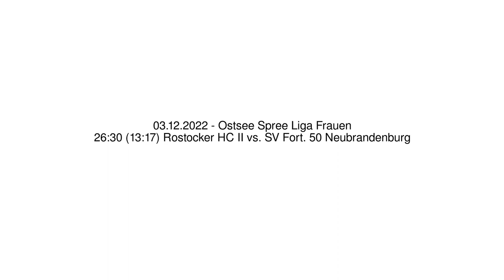26:30 (13:17) Rostocker HC II vs. SV Fort. 50 Neubrandenburg - 03.12.2022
26:30 (13:17) Rostocker HC II vs. SV Fort. 50 Neubrandenburg